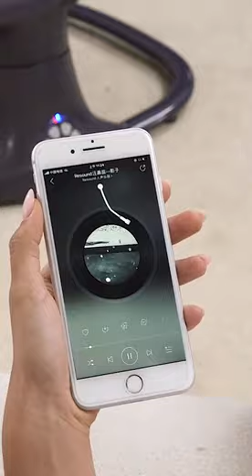3 in 1 baby swing beds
hi gus,today introduce our new product-3 in 1 baby swing beds

If you are interested, you can click product link below to view details.

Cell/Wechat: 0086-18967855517